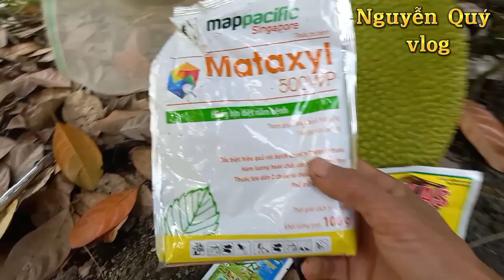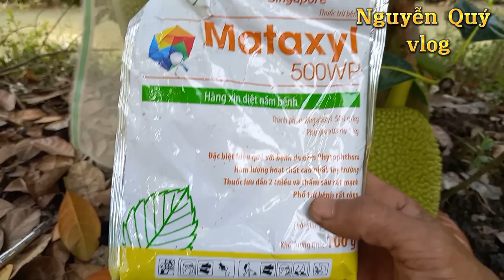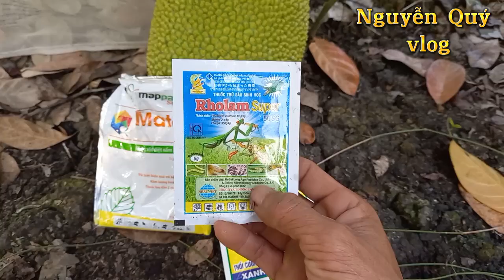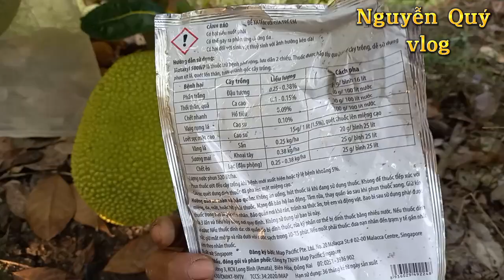Mít bị Nức Mầu phun thuốc gì hiệu quả#phunthuốcchomít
Hạn chế thối trái cho mít